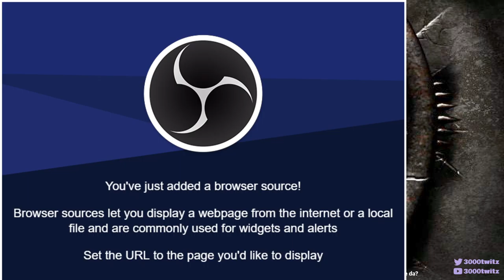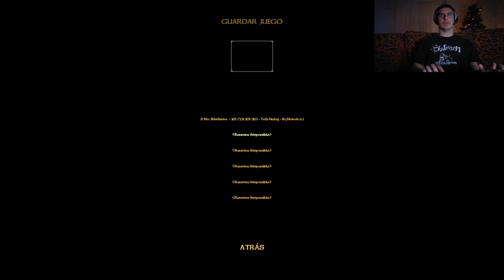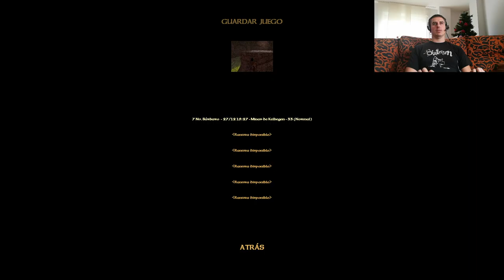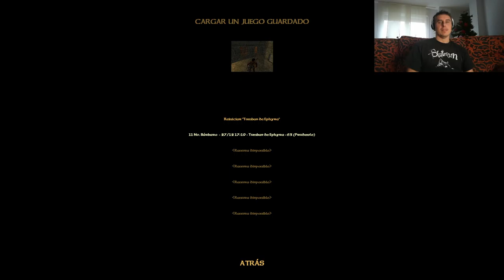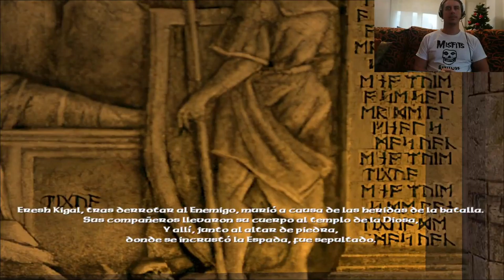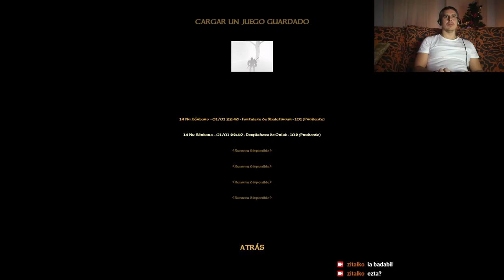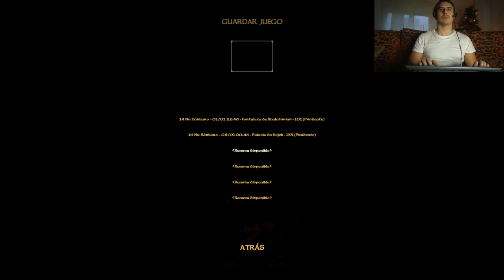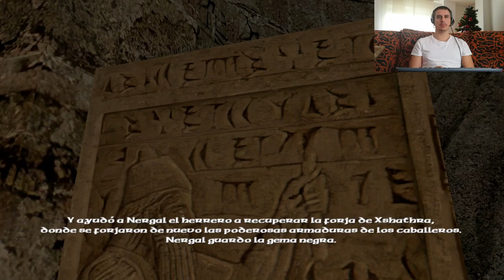[EUS] Blade the Edge of Darkness 1/2 - zital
Lehen atala.